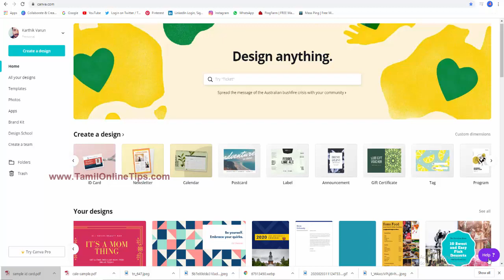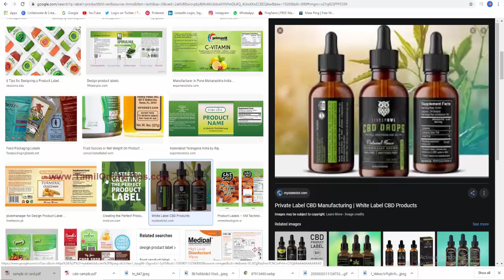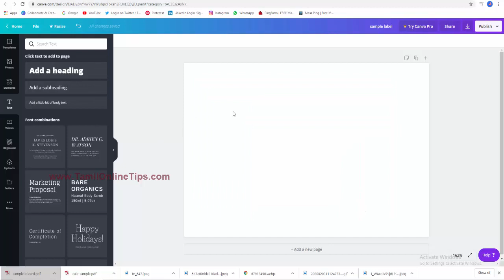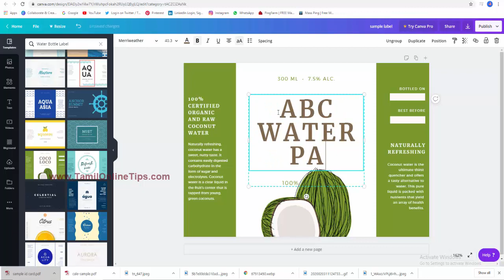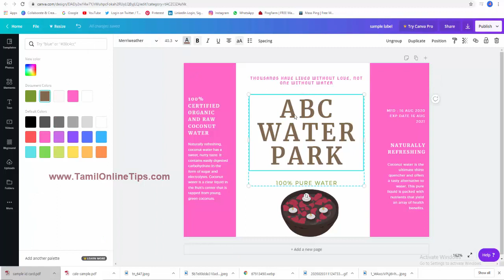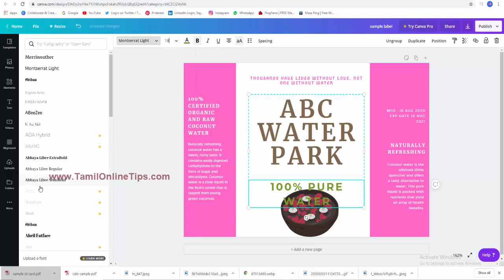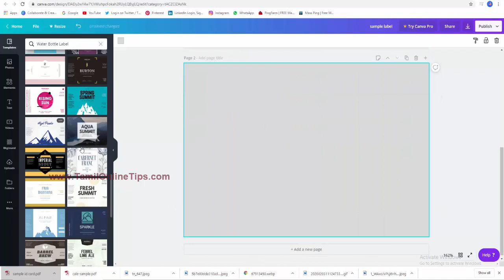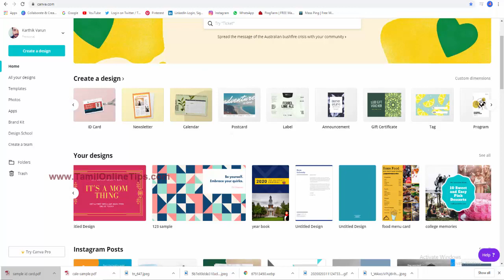Canva Tutorials In Tamil | How To Design Label For Free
How To Design Label For Free - how to design labels with free label printing software from herma | label assistant online . how to use free avery label photoshop templates in photoshop elements 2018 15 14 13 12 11.

in this easy diy label tutorial (& crash course in packaging design)  you will learn how to design your own labels for products.